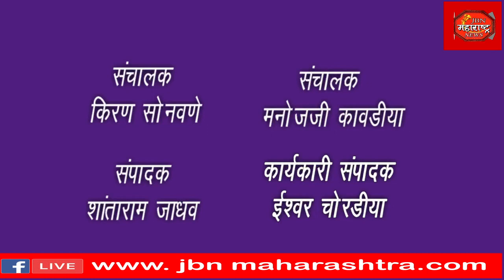उपजिल्हा रुग्णालय या ठिकाणी रुग्णांची गैरसोय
उपजिल्हा रुग्णालय या ठिकाणी रुग्णांची होणारी गैरसोय